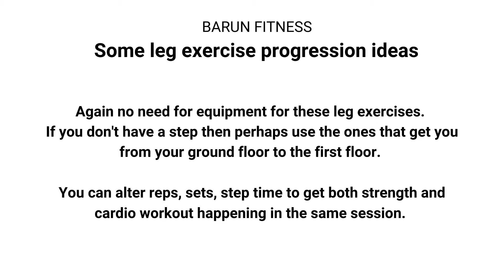Leg exercise progression ideas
Some leg exercises useful for active daily living right the way through to complimenting sporting activities.